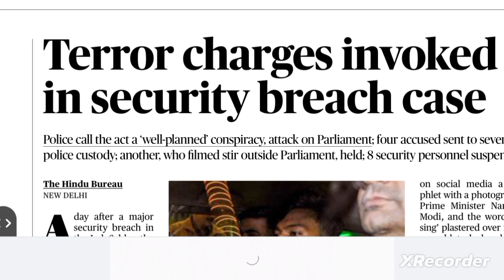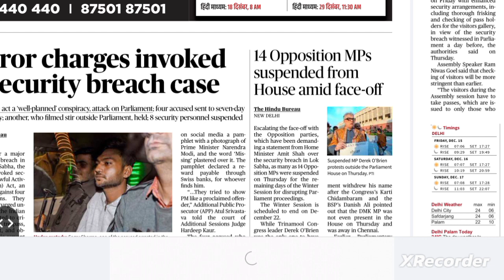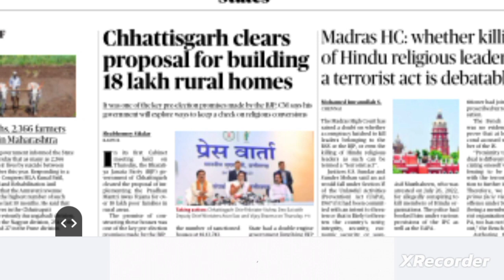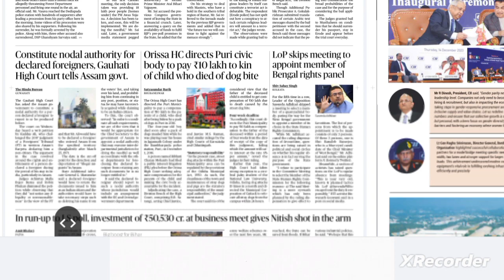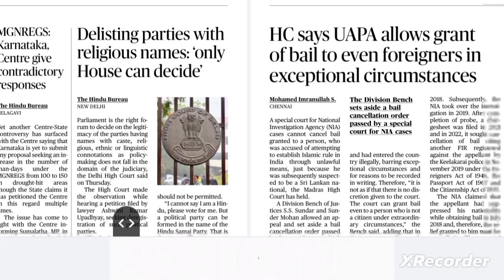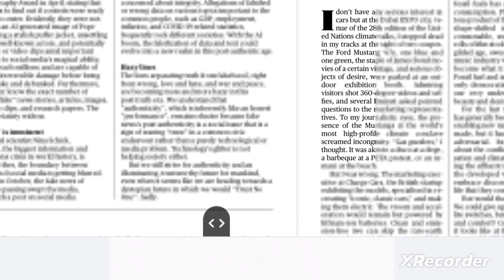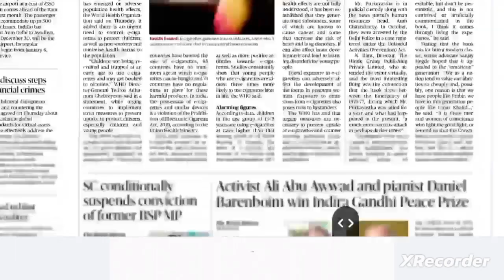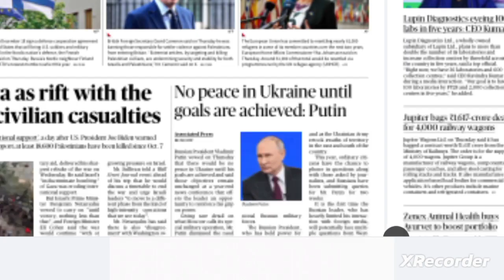The hindu full newspaper analysis 15december2023@educationiqq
The hindu full newspaper analysis11november2023@educationiqq
15
december 2023 the hindu editorial line by lin explaination in hindi,

 the hindu editorial line by lin explaination in hindi,